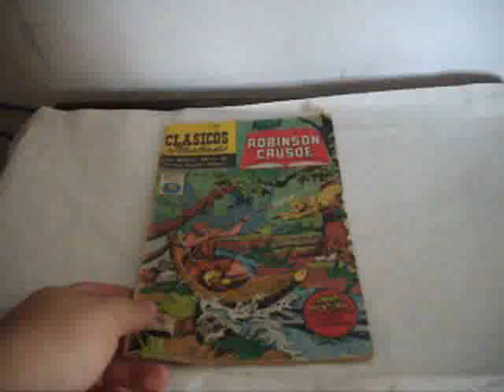COMIC ROBINSON CRUSOE MP4